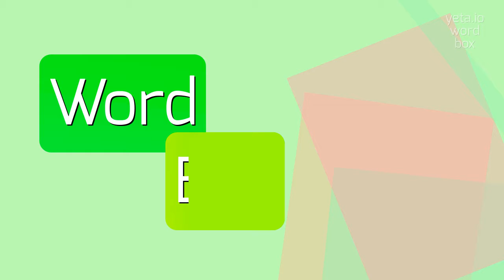DUPELL - HOW TO PRONOUNCE IT?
DUPELL - All About Dupell: How to Say, Definition, and Use It in 2023

Dupell is a surname that originates from France.
It is relatively rare, and is most commonly found in the United States.
The exact meaning and origin of the name is uncertain, but it is believed to be derived from a French word or place name.
The name may have been altered over time, making it difficult to trace its exact origins.
Despite its rarity, there are people with the surname Dupell who have made notable contributions in various fields.

Pronunciation:
When pronouncing Dupell, it is typically pronounced as duh-PELL.
However, alternate pronunciations may include doo-PELL or dew-PELL.

Test yourself by speaking the following examples:
1. John Dupell is researching his family history
2. Many people with the surname Dupell can be traced back to France
3. The Dupell family migrated to the United States in the late 19th century
4. The meaning of the surname Dupell is still a topic of debate among linguists and historians
5. Some variations of the Dupell surname can be found in different regions of France
6. Sarah Dupell, a renowned scientist, is a prominent individual with the surname Dupell
7. The frequency and distribution of the Dupell surname is relatively low compared to other surnames
8. Over time, the spelling and pronunciation of the Dupell surname may have changed due to various factors
9. The etymology of French surnames, including Dupell, is a fascinating subject of study
10. Foreign surnames, like Dupell, often undergo modifications when introduced to a new country like the United States